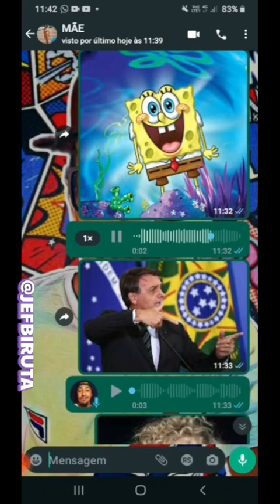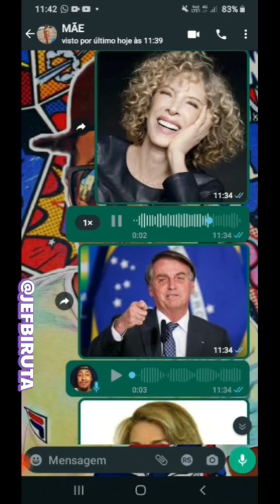Xand Avião Aham OK / IMITAÇÕES CANTANDO - AHAM , OK !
IMITAÇÕES CANTANDO AHAM OK (XAND AVIÃO) VC VAI ASSISTIR , CURTIR , COMENTAR AHAM , OK E MARCAR O @xandaviao ?